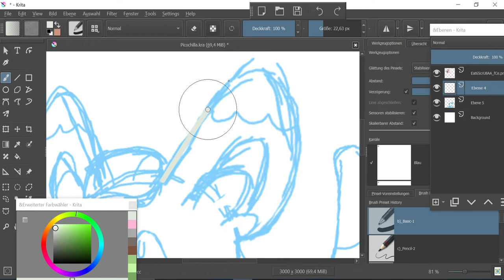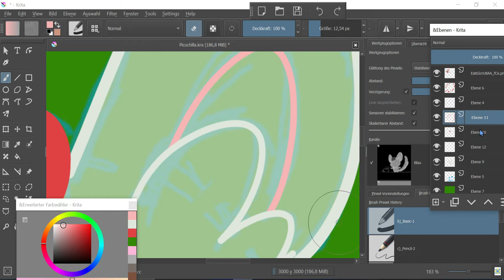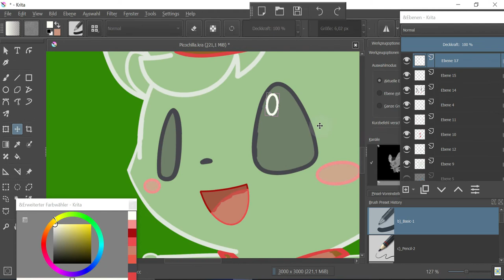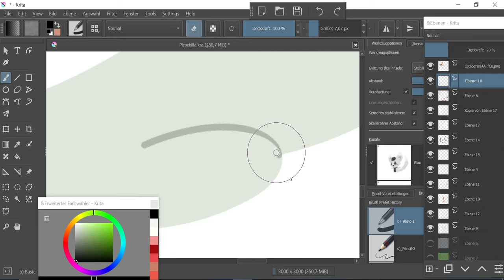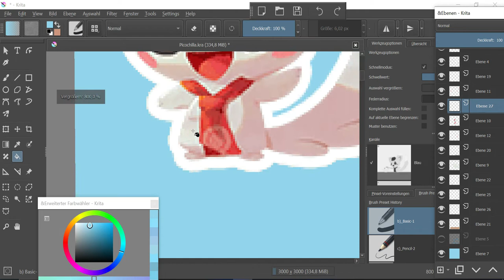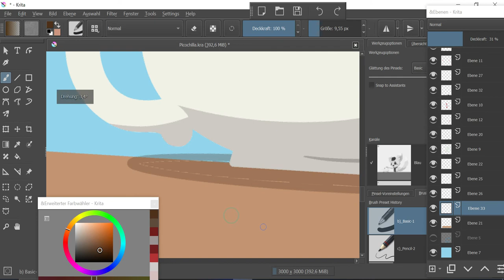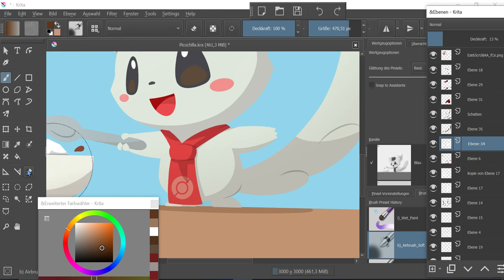Speedpaint: Cafe Mix Picochilla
So cuUUUUUte! ( /0_0)/

Fire Emblem Awakening OST - Don't speak her name!